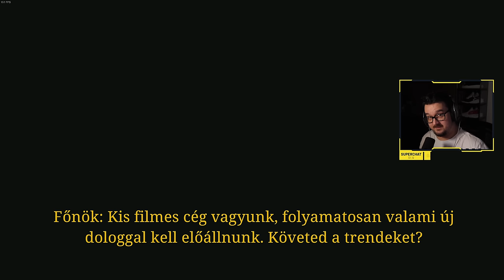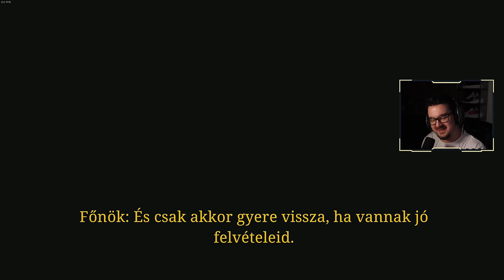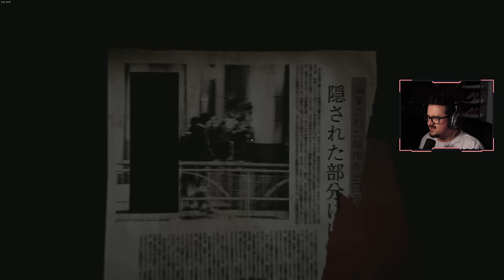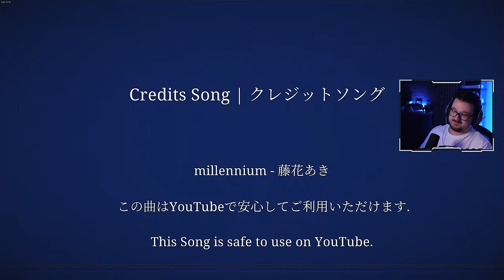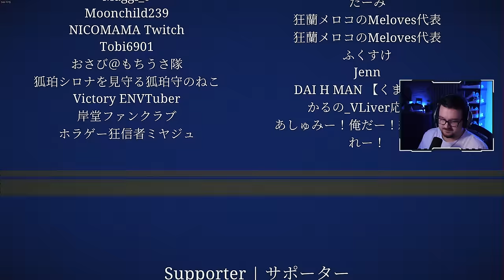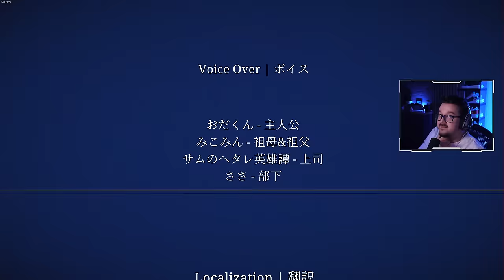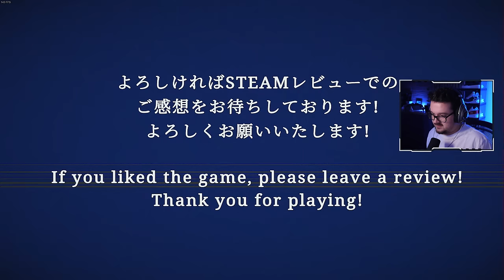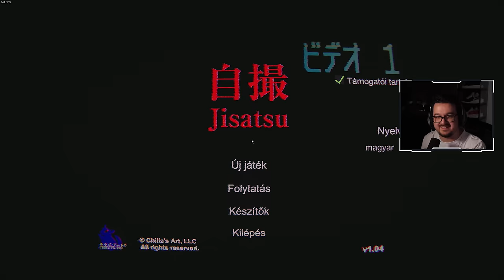FÉLELMETES FELVÉTELT KELL KÉSZÍTSÜNK! | Jisatsu | 自撮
Itt is van a Chilla's Art új játéka a Jisatsu! 👀 Ebben az elb*szott sztoriban egy (dokumentumfilmes?) kamerás srác szerepébe bújunk, aki azt a remek ötletet találja ki, hogy ő elhagyatott házakat fog felkutatni... ahogy azt sejtitek egy picit félremegy a sztori 😬